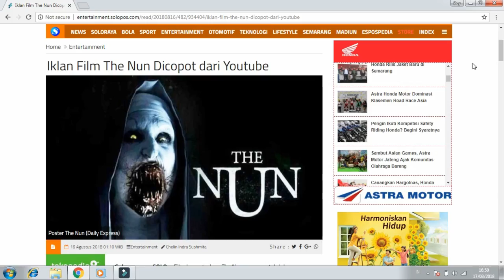IKLAN FILM THE NUN DIHAPUS DARI YOUTUBE !!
Jadi itu Guys kenapa Youtube akhirnya mencabut IKLAN FILM THE NUN,Ngagetin kan ?.

MERDEKAAA !!! HAPPY INDEPENDENT DAYS INDONESIA ! 73 TAHUN.